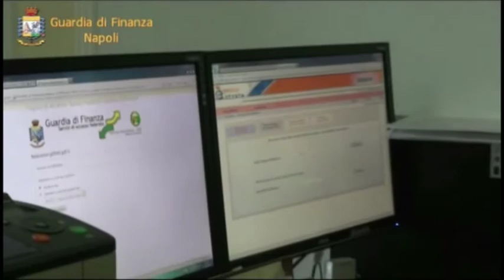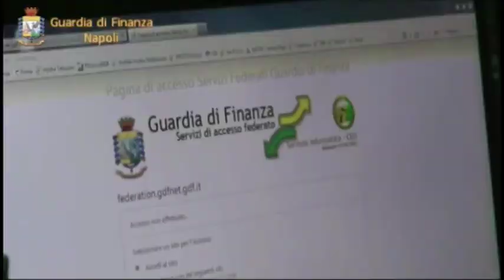Napoli, sequestrate quote del Teatro Sannazaro